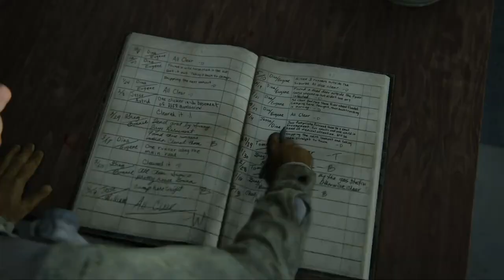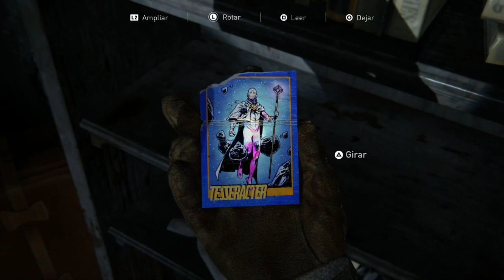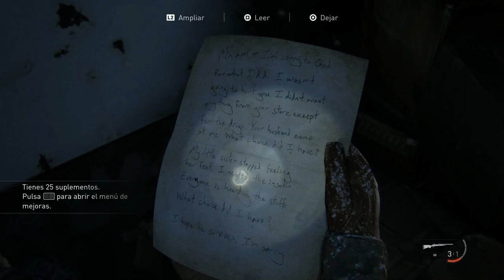THE LAST OF US II | WALKTHROUGH | LOS PRIMEROS INFECTADOS #2